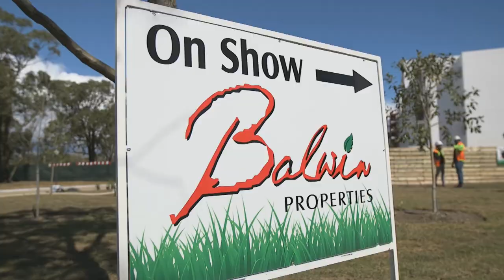Win a Home Season 5 is here!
Win A Home, South Africa’s premier interior design reality TV competition is back!

Catch it every Thursday on SABC 3 at 19H30, starting tonight, 20 September!